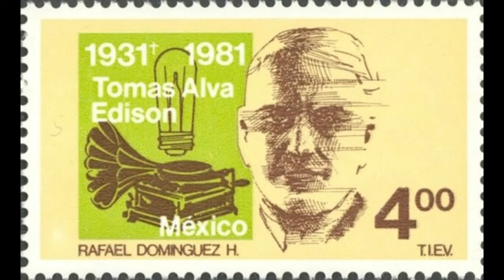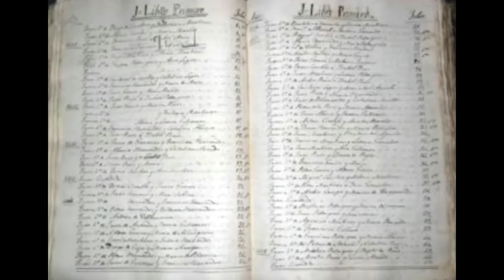Was Thomas Edison Really a Mexican? Mexico Unexplained, Episode 227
Evidence suggests that the most famous American inventor might not have been American at all.